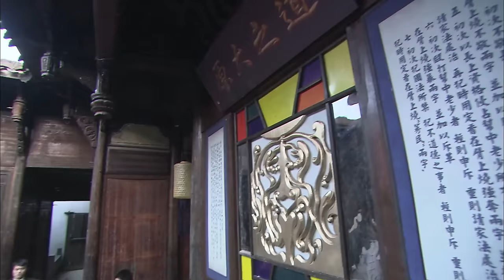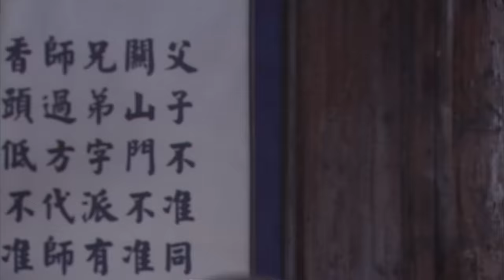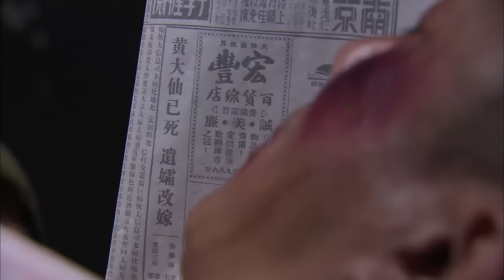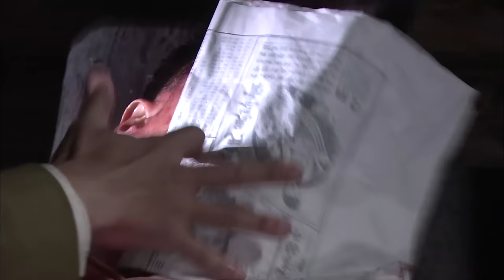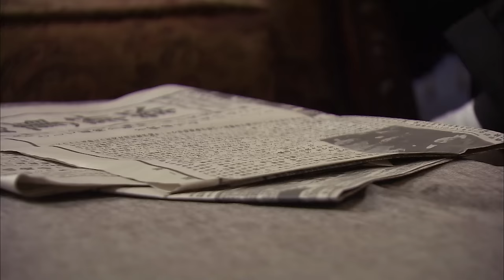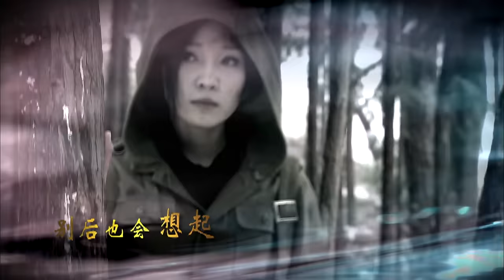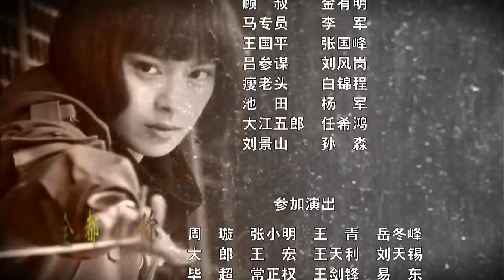【ENG SUB】暗刺女特33丨五名女特种兵利用炸弹技术与日本人展开激烈的斗争，勇杀敌寇！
剧情介绍：
该剧讲述了在战火纷飞的抗战年代，国民党国防部秘密组建了一支女子炸弹部队，小队由5名美丽勇敢的女特种兵组成，她们因各自不同的原因参军入伍，专门负责排除各种炸弹险情，并利用炸弹技术与日本人展开激烈的斗争，勇杀敌寇保家卫国的轰烈故事。